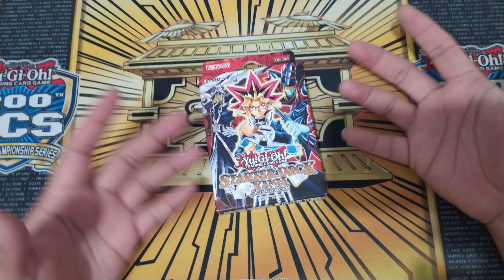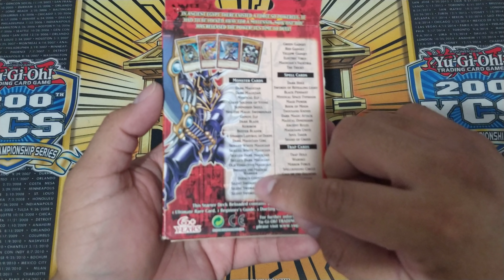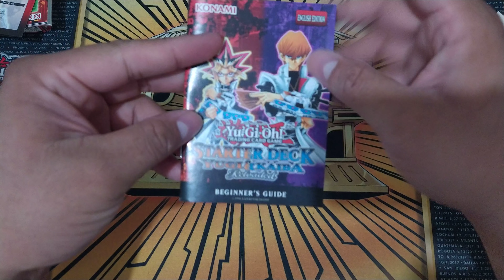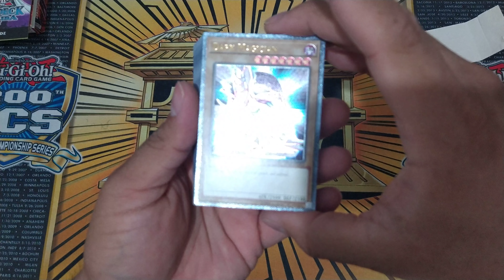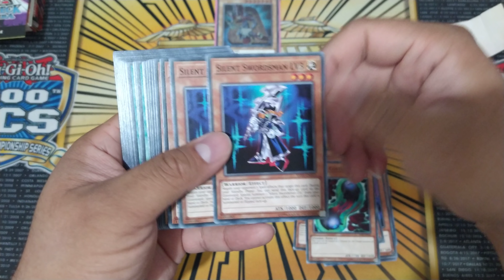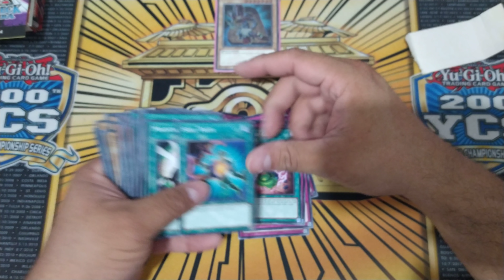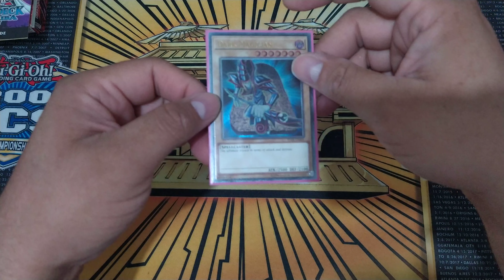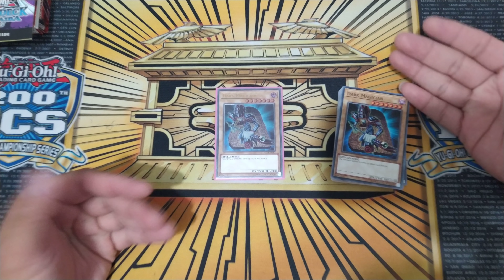ABRIENDO EL DECK INICIAL DE YUGIOH – YUGI RELOADED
YUGIOH RETRO UNBOXING  - YUGI RELOADED STARTER DECK (REPRINT)
Que tal amigos y bienvenidos nuevamente al canal, en esta ocasión les presentamos el Unboxing de la BARAJA DE INICIO YUGI RELOADED STARTER DECK (REPRINT) de Yugioh!.
Cada Deck De Yugi Reloaded contiene 50 cartas, 1 Cartas Ultimate Rara, 49 Cartas  Comunes. El Deck tiene un costo aproximado de $20  Dólares ($400-$420 Pesos Mexicanos).